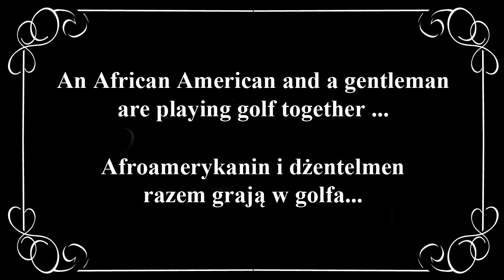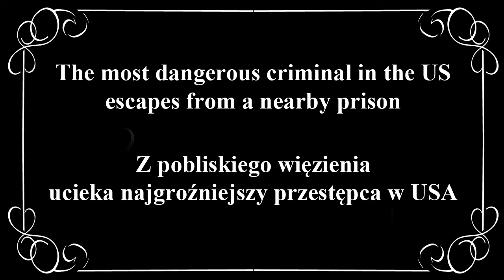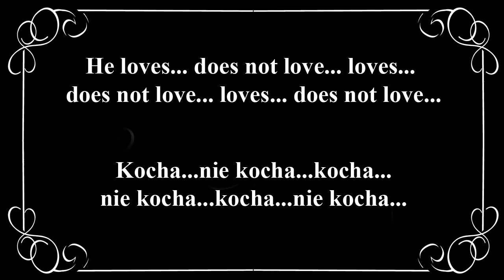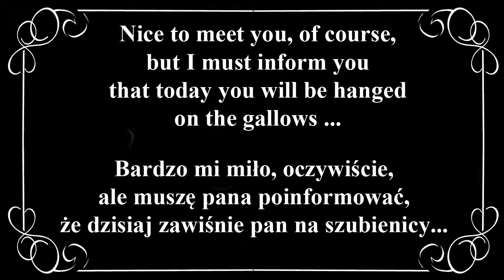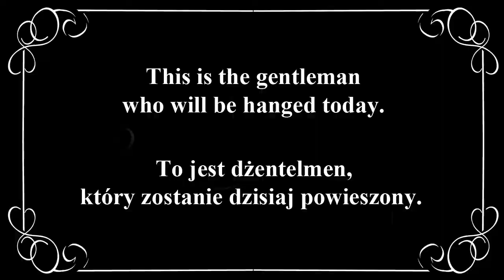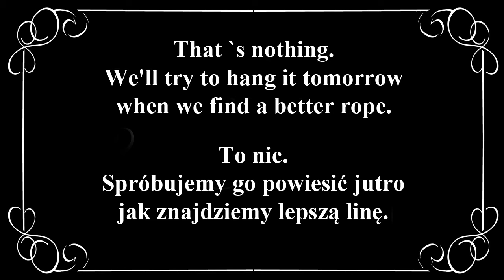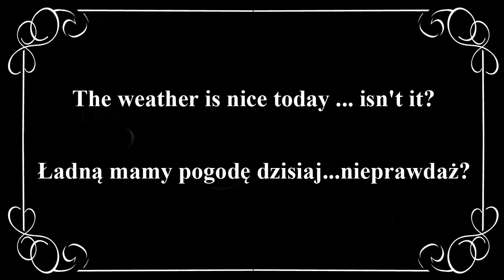Buster Keaton - "Convict 13" 1920 with original Taper music. Polish and English subtitles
Convict 13 is a 1920 two-reel silent comedy film starring Buster Keaton. It was written and directed by Keaton and Edward F. Cline.

Buster, a particularly untalented golfer plays golf one morning with a group of friends. After a disastrous start he drives his ball into a nearby river but retrieves it after it is consumed by a fish. Meanwhile a convict escapes from a nearby prison and makes his way towards the golf course as the prison guards give chase. Buster's ball is once again stolen, this time by a dog who takes it a long way from the court. Buster accidentally knocks himself out after his ball ricochets off of an equipment shed and while he is unconscious, the prisoner switches clothes with him. The guards give chase and Buster attempts to escape by jumping into a passing car but it turns out to belong to the warden. Though he hastily jumps into another car, he ends up going into the jail himself.

Reading the prisoner number on Buster's clothes he deduces that he is convict 13 who is scheduled to be hanged that very morning. Luckily Buster's girlfriend replaces the hangman's noose with a long elastic rope from the gym so that Buster bounces several times after the trapdoor is opened and he survives. The other prisoners are livid that they will not get to see an execution but the warden promises to hang two prisoners in the morning to make up for today's botched execution. Later that day Buster accidentally knocks out a prison guard whilst smashing rocks and steals his uniform in order to escape. At the same time a rowdy prisoner revolts in the prison yard and knocks out each of the guards one by one. Buster accidentally stumbles into the prisoner's path whilst escaping and the prisoner believes him to be another guard. Buster temporarily restrains the prisoner by closing the gate leading into the other yard but the prisoner quickly bends the bars of the gate and pursues Buster to the gallows where Buster restrains him by tying him up using the same elasticated noose used on him earlier.

Buster is "promoted" to Assistant Warden for his bravery but the now furious prisoner instigates a riot throughout the prison. The prisoner knocks out Buster, kidnaps his girlfriend and takes her out to the yard where the prisoners have completely overpowered the guards. Buster recovers and using a punching bag which he attaches to the elasticated rope, knocks out all of the rioting prisoners by swinging it around his head as they run around the yard. Buster celebrates but he accidentally knocks himself out when he leans on a sledgehammer which propels up and hits him in the head. However the scene then cuts back to Buster lying outside the equipment shed where he first knocked himself out being woken up by his girlfriend, the events of the short are all revealed to have been nothing more than a dream.
Buster, pozbawiony talentu golfista, gra pewnego ranka w golfa. Po fatalnym początku wbija piłkę do pobliskiej rzeki, ale odzyskuje ją po tym, jak została skonsumowana przez rybę. Tymczasem skazaniec ucieka z więzienia i kieruje się w stronę pola golfowego. Strażnicy więzienni ruszają w pościg. Piłka Bustera ponownie zostaje skradziona, tym razem przez psa. Buster przypadkowo traci przytomność po tym, jak jego piłka odbija się od szopy. Więzień zmienia z nim ubranie. Buster próbuje uciec, wskakując do przejeżdżającego samochodu, ale okazuje się, że należy do strażnika. Chociaż pośpiesznie wskakuje do innego samochodu, w końcu sam trafia do więzienia.
Numer więźnia to 13, którego mają powiesić z samego rana. Na szczęście dziewczyna Bustera zastępuje pętlę kata długą elastyczną liną z siłowni, dzięki czemu Buster odbija się kilka razy po otwarciu zapadni i przeżywa. Pozostali więźniowie są wściekli, że nie zobaczą egzekucji, ale naczelnik obiecuje powiesić go znowu rano. Później tego samego dnia Buster przypadkowo powala strażnika więziennego podczas rozbijania kamieni i kradnie jego mundur, aby uciec. W tym samym czasie hałaśliwy więzień buntuje się na dziedzińcu więzienia i powala po kolei każdego ze strażników. Buster przypadkowo wpada na ścieżkę więźnia podczas ucieczki, a więzień uważa go za kolejnego strażnika.

Buster jest „awansowany” na zastępcę naczelnika za swoją odwagę, ale teraz wściekły więzień wywołuje zamieszki. Więzień powala Bustera, porywa jego dziewczynę i zabiera ją na podwórze, gdzie więźniowie całkowicie pokonali strażników. Buster odzyskuje przytomność i używając worka treningowego, który przyczepia do elastycznej liny, nokautuje wszystkich więźniów. Buster świętuje, ale przypadkowo traci przytomność, gdy opiera się o młot, który wprawia go w ruch i uderza go w głowę. Jednak scena wraca do Bustera leżącego przed szopą na sprzęt, gdzie po raz pierwszy ogłosił się, obudzony przez swoją dziewczynę, wydarzenia z filmu krótkometrażowego okazały się tylko snem.